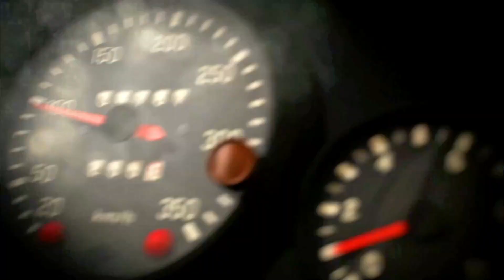📺 SUBARU Impreza, DIRT Rally 2.0 Gameplay PC, Logitech G29 - Bronfelen, Powys Wales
DiRT Rally 2.0 dares you to carve your way through a selection of iconic rally locations from across the globe, in the most powerful off-road vehicles ever made, knowing that the smallest mistake could end your stage.
💻 PC Specification 💻
➡ MOTHERBOARD : Asus TUF B560M-PLUS Gaming
➡ RAM : KLEVV DDR4 BOLT X
➡ HARDDISK : WDC SATA3
➡ SSD : KLEVV SSD CRAS C710
➡ PROCESSOR : Intel Core i5-10400
➡ VGA : Asus GeForce GTX 1050 Ti DDR5
✅ PC Steam Gameplay
✅ Logitech G29
✅ DIY Sequential Shifter
✅ DIY Handbrake

See You ! 🌟🌟🌟🌟🌟